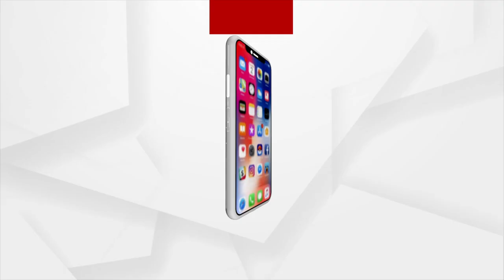Put tricolour as profile picture on social media, PM Modi pitches for ‘Har Ghar Tiranga’